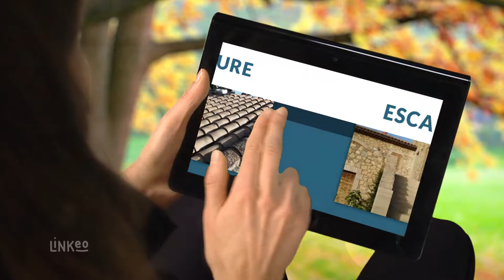SARL DE CONSTRUCTION LAUNE ET FILS : ENTREPRISE DE MAÇONNERIE dans le Gard 30